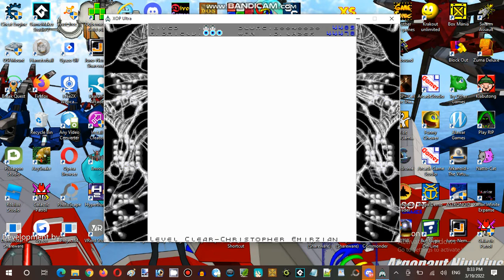Saturday Anime Night Time Streaming Hour at Terminal Internet Reality Establishment 01 Part 03